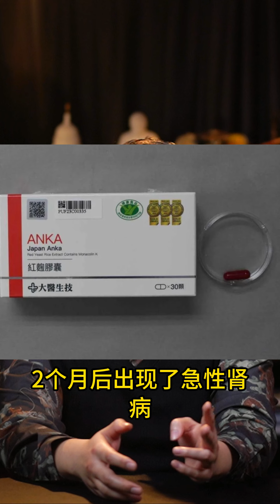已有4死！日本小林制药初步赔偿竟是2500日元代金券